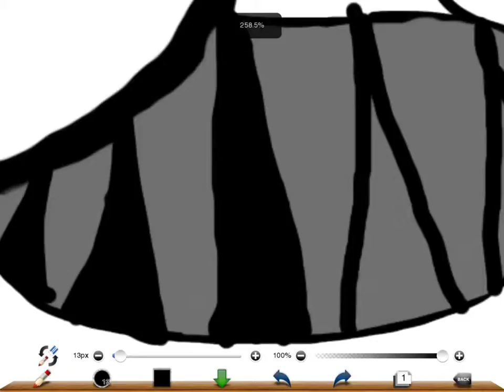Kitty Cat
it's just a random cat, looks kind of like Chi from Chi`s Sweet Home though